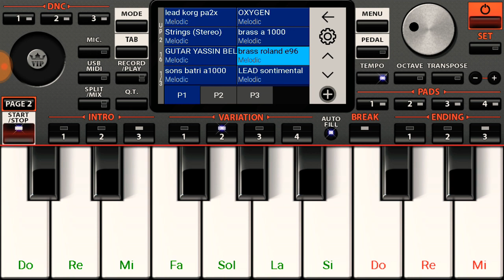خاوتي بينوا رواحكم كاين عباد تسرق الفيديوهات لي نخدمها 😏 الوصف مهم !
السلام عليكم ، حبيت نقلكم كاين عباد ربي يهديهم يسرقوا خدمة و تعب انسان قاعد يخدم و منبعد يجي هوا يسرق الفيديو و يحطو فالقناة تاعوا و يقول خدمتي و اشتركوا و تفاعلوا معايا ، مالا خاوتي بينوا رواحكم باش نمحوهم العباد هاذو ، باش يبان الفيديو الاصلي من المسروق .

و شكرا لكل مين رح يوقف معايا ، شيخوا معانا و متنساوناش ❤